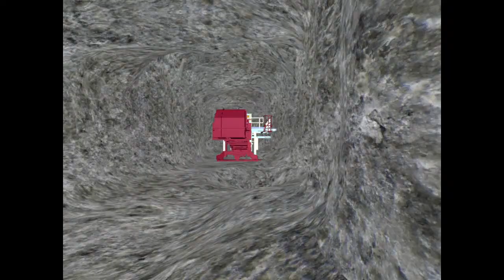3D animation of mining conveyor showing points of underbreak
3D Mine Surveying International Ltd are a company who offer the very latest in underground mine surveying.
Using cutting edge laser technology, 3D MSI can provide you with animated 3D flythroughs and detailed views of your mining operation, allowing a greatly improved understanding of the mine environment for infrastructure plans, health and safety, volumetric and material estimations, forensic analysis and much more. to find out more about the work of 3D MSI please visit our